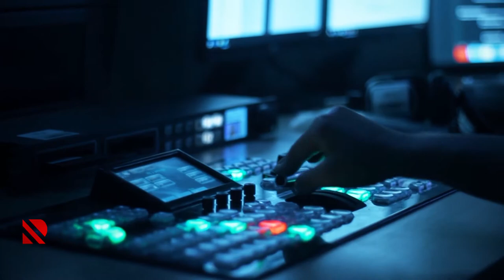Qarabağın su təchizatı imkanları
Azad olunan ərazilərdə meliorativ tədbirlər həyata keçiriləcək